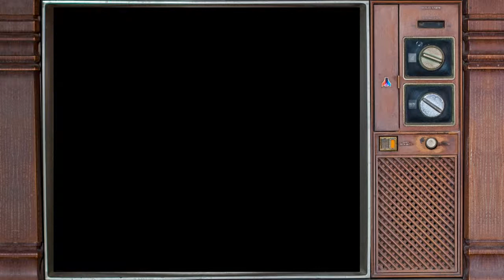Let's Play Everything: Ai Senshi Nikoru (愛 戦士 ニコル)